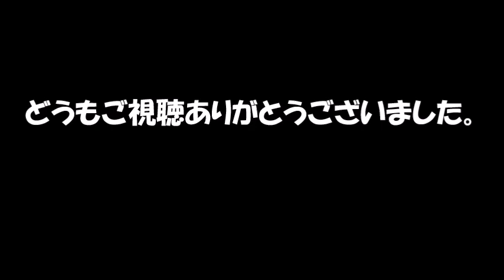定年オヤジのジムニードライブ その63 京都東山ドライブウェイで将軍塚青龍殿の紅葉絶景と宝ヶ池の紅葉散歩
車で京都紅葉を巡るのは渋滞、駐車場、費用と難題が多いですが東山ドライブウェイ、将軍塚の駐車場は無料です。
行きは五条通から上りましたが動画は撮り忘れしました。
他の京都の紅葉名所に比べて空いています。
宝ヶ池駐車場は昔は無料でしたが今はコインパーキングで200円程度です。
良く学生時代にさぼりにきたところです。